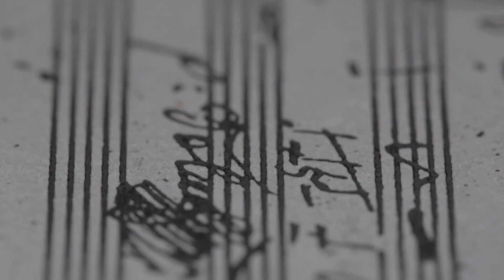Symphony No. 1: Beethoven Announces Himself (trailer)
In May, the Orchestre Révolutionnaire et Romantique and John Eliot Gardiner should have been performing Beethoven’s complete symphonies at the Barbican Hall in London. This cycle was part of an international tour celebrating both Beethoven’s 250th anniversary and the 30th birthday of the ORR. We were lucky enough to be able to complete three cycles – in Barcelona, New York and Chicago – before the pandemic put a stop to all concerts.

To give you a flavour of this monumental project, we will be releasing a nine-part series of films where John Eliot Gardiner will give his thoughts on Beethoven’s musical mind, and the orchestra will be seen rehearsing the symphonies. The first in this series, ‘Symphony No. 1: Beethoven Announces Himself’, will be available to watch from Friday 15 May, with subsequent films on each of Beethoven’s symphonic works released every Friday.